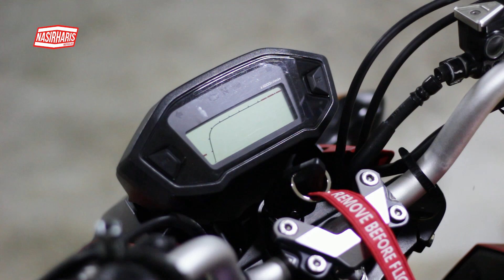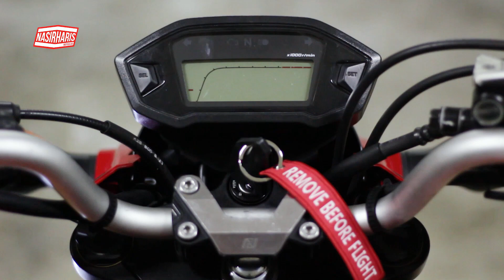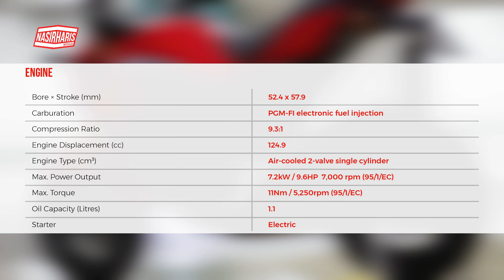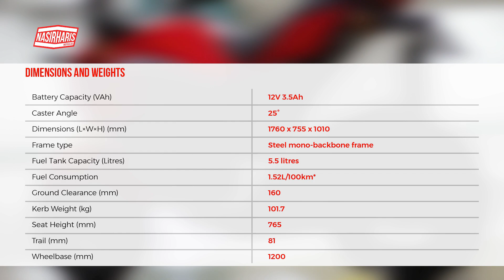Akhirnya Aku Berjaya Memilikimu | Motor Baru!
Assalamualaikum,

Siapa teka betul?

Terima kasih.

Blackmill - Love at heart